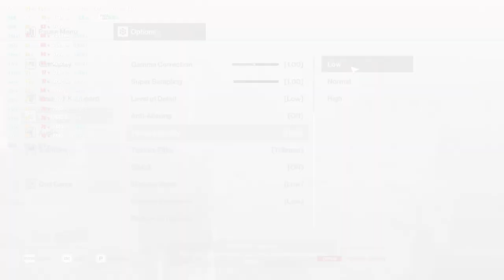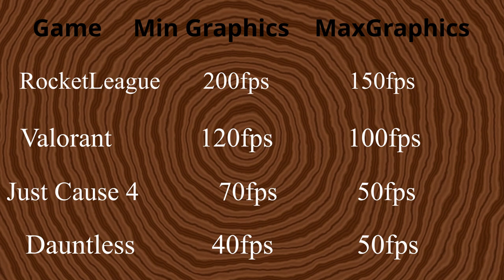I tested FPS on Asus TUF FX505GT! What are the Results?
Today im testing the fps of these games on the Asus TUF FX505GT
1- Rocket League
2- Valorant
3- Just Cause 4
4- Hitman
5- Dauntless
6-  Call OF Duty Warzone
7- Watchdogs 2